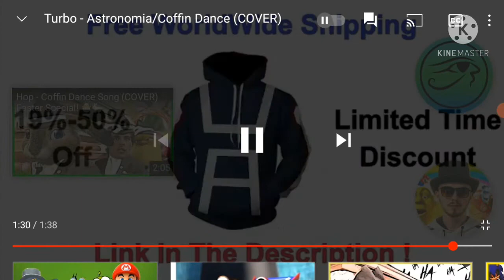Turbo - Astronomia/Coffin Dance (COVER) Reverso